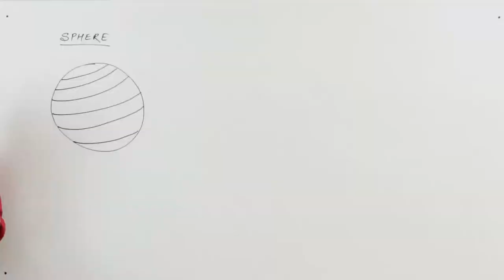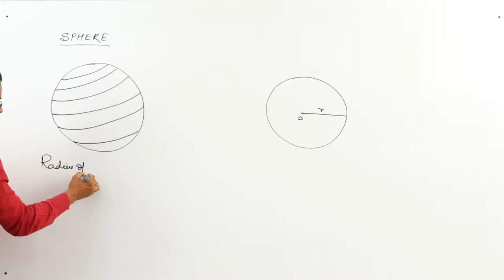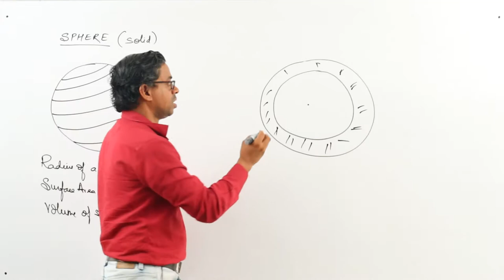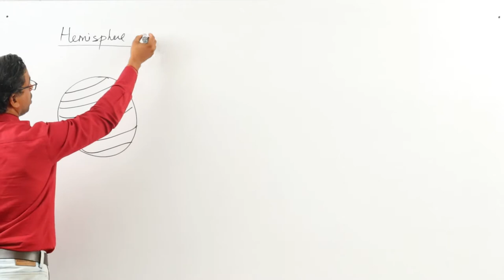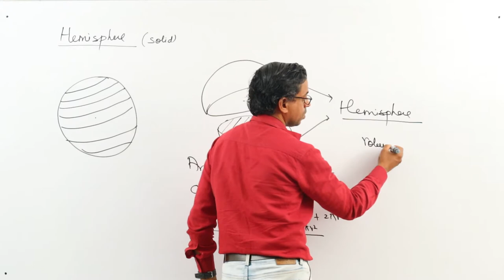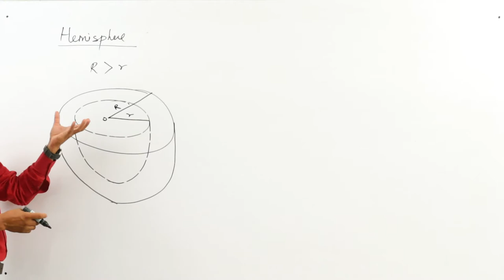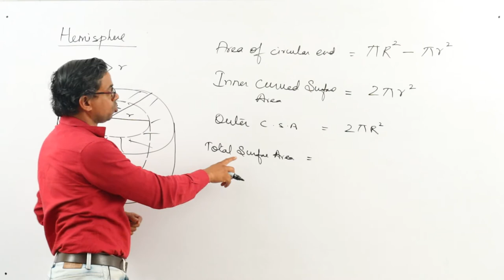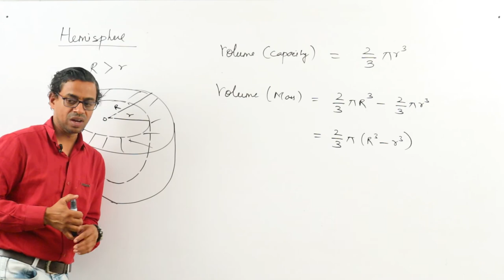CLASS IX - MATHEMATICS - SURFACE AREAS AND VOLUME - LECTURE 07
✔️ Class: 9th
✔️ Subject: Maths
✔️ Chapter: SURFACE AREAS AND VOLUME
✔️ Topic Name: SPHERE

• Here are Key Moments of the video: 👇

00:00 Intro
00:14 Surface area and volume of Sphere
10:26 Surface area and volume of Hemisphere
25:26 Outro

• Chapter 1 : SURFACE AREAS AND VOLUME